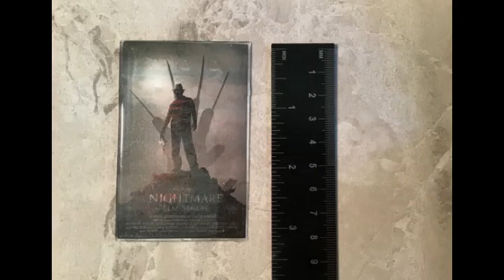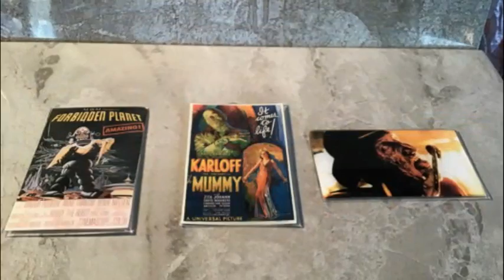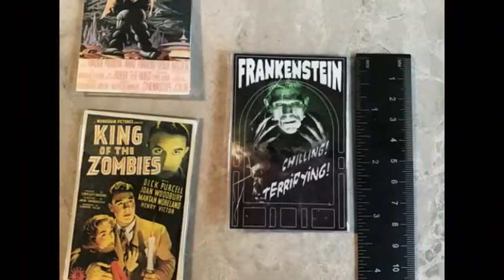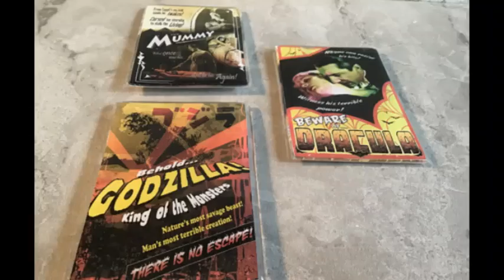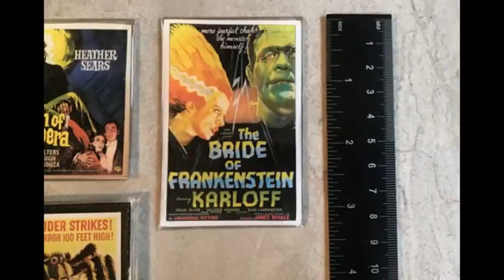MysticMerchant Gifts Halloween Magnets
Handmade holiday & year-round jewelry, soaps, candles, holiday decorations, everyday decor, that you will love!